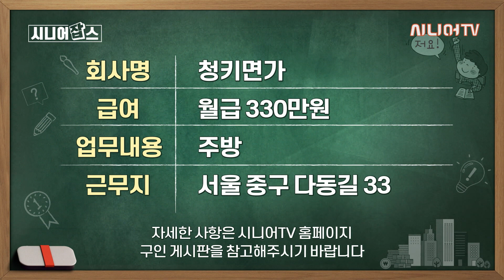100세까지 뭐 하며 살지? 100세 시대! 우리도 일하면서 삽시다!! | 오늘의 주요 일자리 정보 30선 [시니어잡스 47회]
병원급식, 배송 납품 운전원, 건물 관리원, 재가요양보호사, 마스크 생산, 아파트 청소원, 건물 청소원, 조리 보조, 통신장비 설치 수리원, 아파트 경비원, 홀서빙, 육류 영업, 매트 생산, 숯불 관리, 설거지, 병원 청소원.

제공된 공고는 업체 사정상 조기 마감될 가능성이 있습니다.